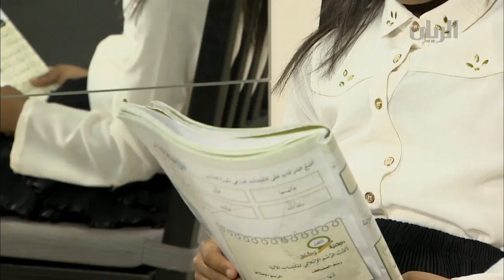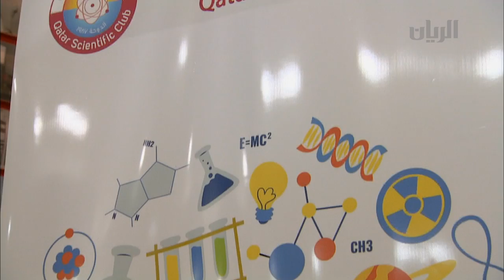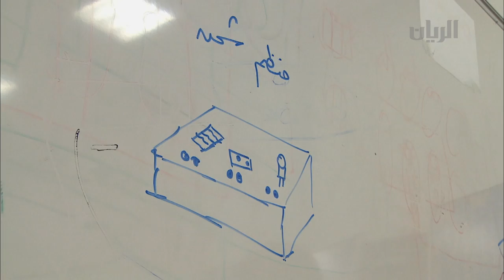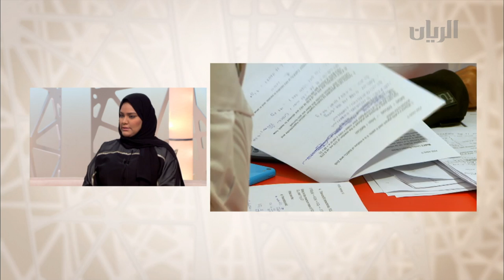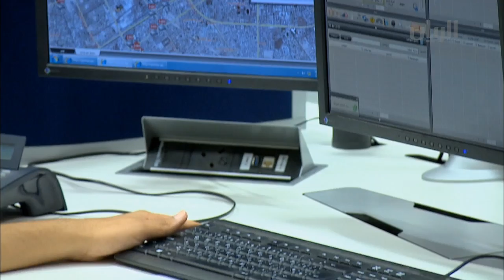عصرية - الحلقة السابعة عشرة - 08-07-2015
تطرقت هذه الفقرة الى موضوع الأنشطة الصيفية والرمضانية في النادي العلمي القطري ، مع المهندس هشام السادة، المشرف على الأنشطة في النادي العلمي القطري.

كما استضاف برنامج عصرية هدى خالد العامري - طالبة في المرحلة الثالثة في كلية كالجاري قسم التمريض.
بالإضافة الى فقرة الصائم الصغير: موزة العبد الله.
اما فقرة الدوام الرمضاني، تتابعونها مع نديب قناة الريان عبد الرحمن المري في جولة داخل مركز القيادة الوطني في الدحيل، ولقاء مع المقدم حسن محمد الكواري - مساعد مدير إدارة العمليات العسكرية، و المقدم خالد صالح الانصاري - رئيس قسم خدمات الطوارئ.

بالإضافة الى قصص نجاح جديدة حققها ناشئين وناشئات قطر في بطولة العالم المدرسية لألعاب القوى بمدينة "ووهان الصينية"، وتفاصيل مع نديب قناة الريان علي النعمة.
ولقاء مع عبد الرحمن حسن مفتاح - المدير التنفيذي للاتحاد القطري للرياضة المدرسية، و دلال مسفر الحارث الحاصلة على الميدالية  البرونزية في سباق ٢٠٠ متر.